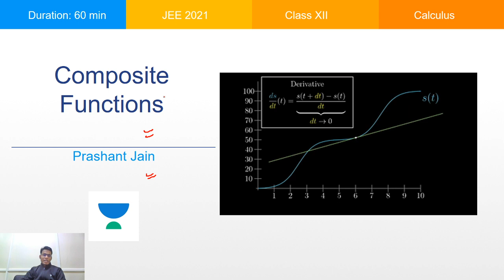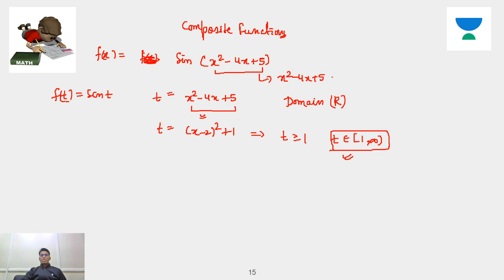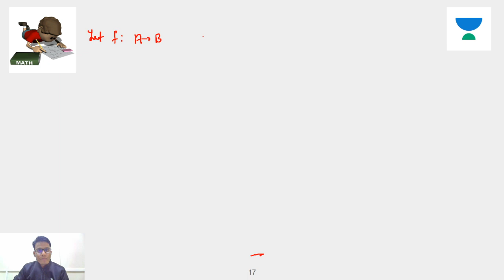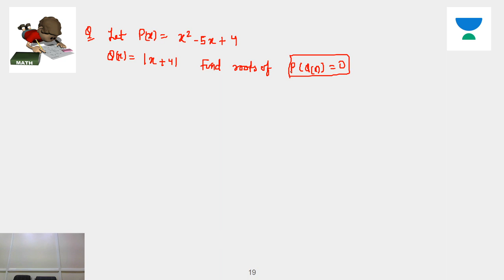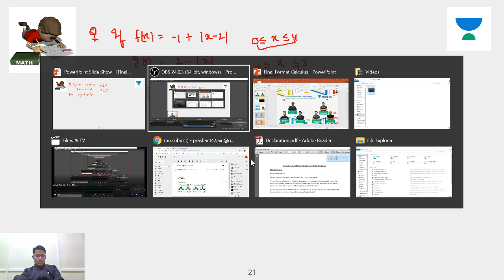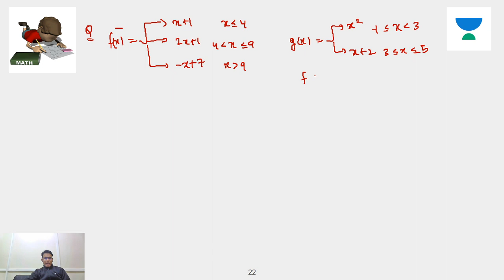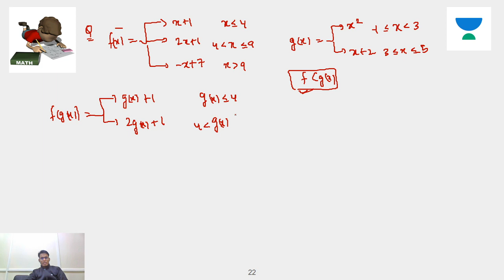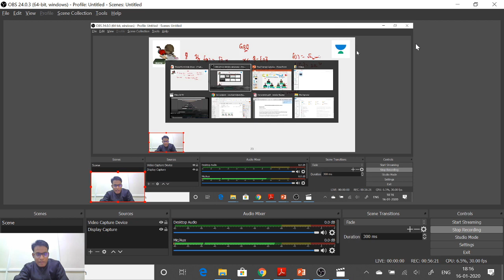L10: Composite Functions | Target JEE 2021 | Prashant Jain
Prashant Jain and more top educators are teaching live on Unacademy Plus.

This lesson starts with a discussion on Composite Functions. It is very important for JEE 2021. In this lesson, Prashant Jain shares his various preparation strategy along with examples which will help you to crack the exam.

Unacademy Plus Subscription Benefits:
1. Learn from your favourite teacher
2. Dedicated DOUBT sessions
3. One Subscription, Unlimited Access
4. Real time interaction with Teachers
5. You can ask doubts in live class
6. Limited students
7. Download the videos & watch offline

Jee
Jee 2020
Jee Main
IIT- JEE
Jee 2021
Jee Foundation
Jee Mains January 2020
Jee Syllabus
Jee Cutoff